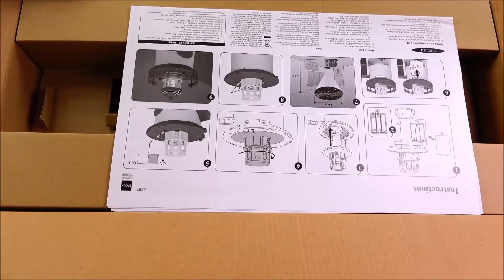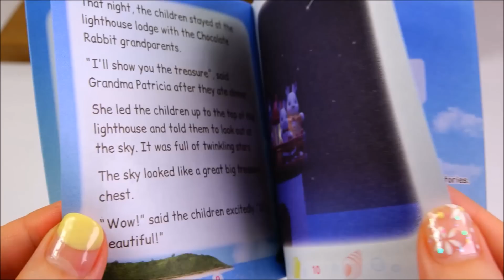★실바니안패밀리 은하수가 보이는 등대하우스 박스개봉★Sylvanian Families Starry Point Lighthouse★シルバニアファミリー星空の見える灯台のお家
***멋진 등대하우시가 푸른 언덕 위에 지어졌어요!!별빛이 흐르는 은하수를 보러 등대 하우스로 가요 ^&^
★토이구마★